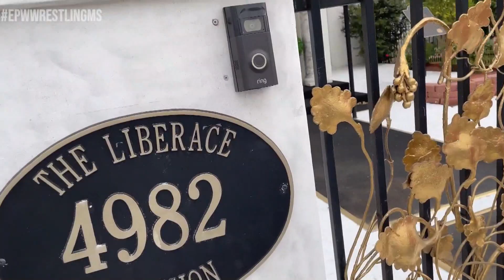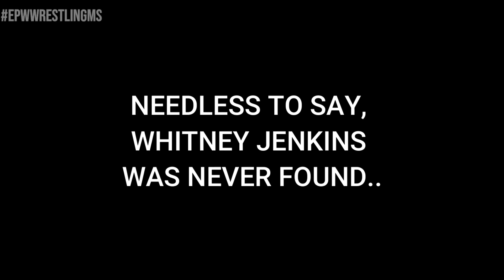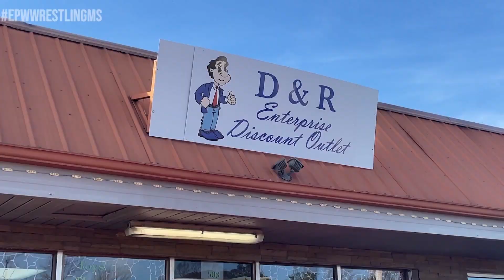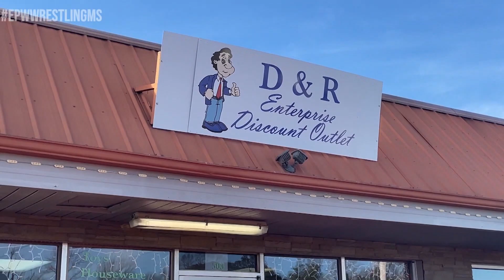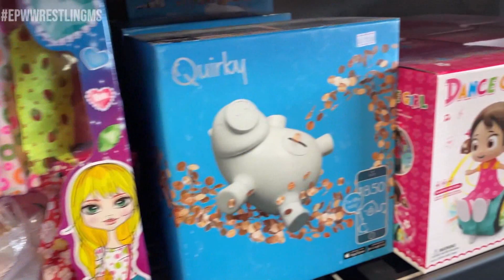EPW Wrestling Episode #27 | Houston We Have a Problem! | Ladder Match!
Due to a technical issue, we present a very special issue that includes:
- Highlights from the Revenge Grudge Match between Trace Hunt and Jai Webb!
-  Also Highlights from the EPW Championship Match with the defending Champion Danny Dollar and The Dreamkiller Eric Wayne!
- Plus highlights from the vacated EPW Heritage Ladder Match with Logan Stunt and Shane Mako of the Violent Gentlemen!

ALSO, we see the complete road trip as Hollywood Jimmy and Neil Taylor go to Las Vegas to find Whitey Jenkins!

We apologize for the technical problems and will return to our normal programming next week!